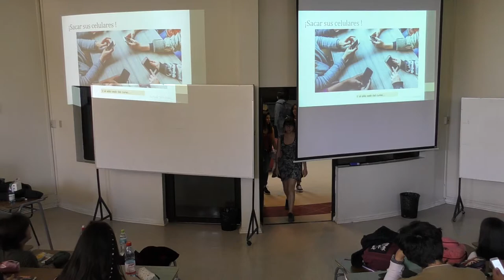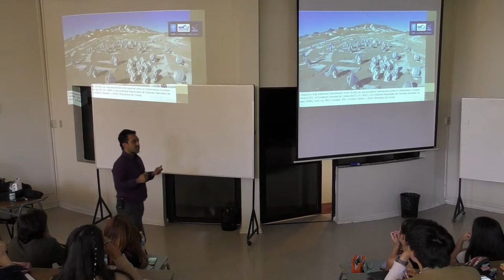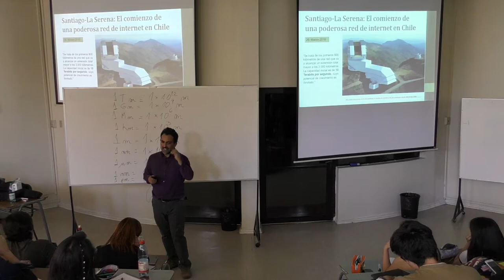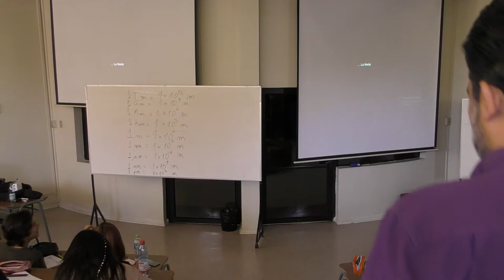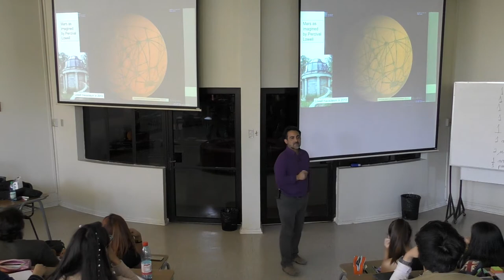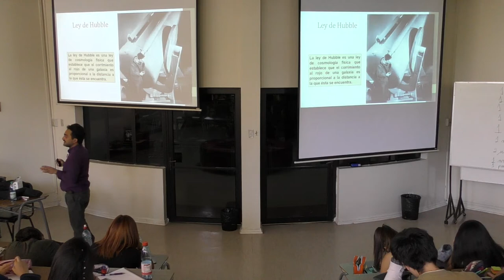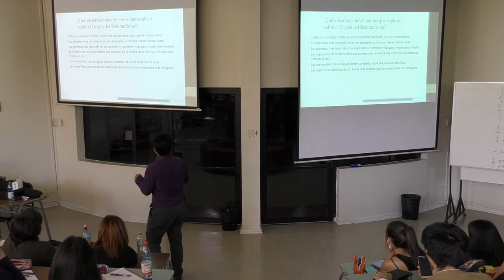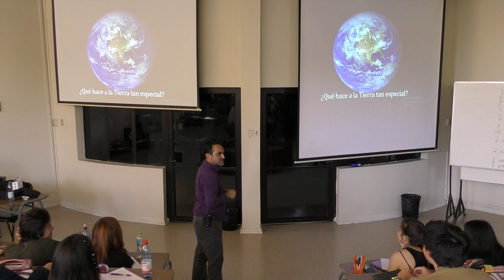Clase1 Origen del Universo y Sistema Solar, Biologia General 66300, USACH 2018